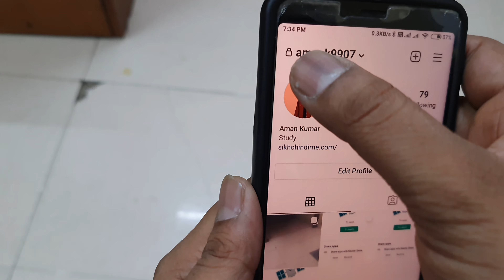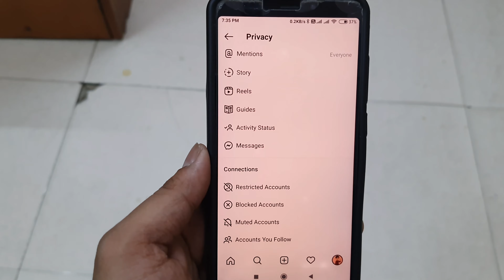Instagram Account Ko Private Se Kaise Hataye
Instagram Account Ko Private Se Kaise Hataye | How To Remove Instagram Account From Private
Instagram Ko Private Se Kaise Hataye Aaj Hum Aapko Batane Wale Hai Ki Instagram Ko Private Account Se Kaise Hataye